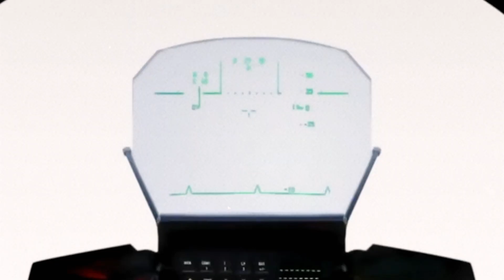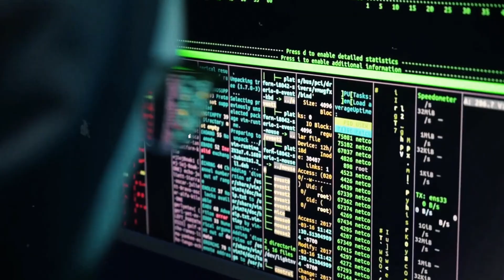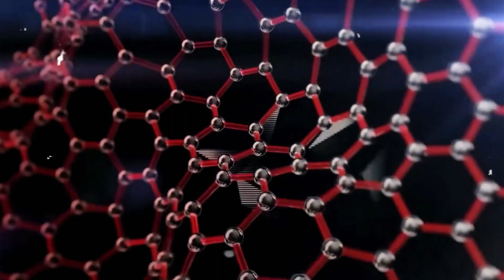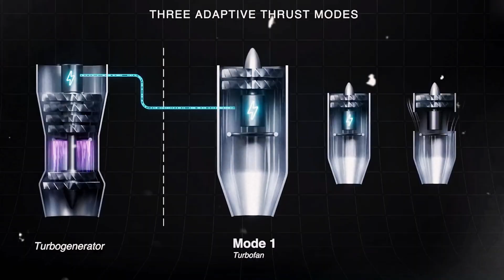Colombia’s Godzilla T-33 Stealth Fighter: The Shocking Military Innovation That’s Stunned the World!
For years, Colombia wasn't considered a leader in advanced air combat, but that all changed when they secretly joined Japan's groundbreaking sixth-generation stealth jet project, known as the "Godzilla Jet." 🇨🇴✈️ With mind-blowing features like microwave missile defense and AI-driven drone wingmen, this isn't just any fighter – it's a game-changer! 🌍🔥

How did Colombia become a part of this incredible project? Why is the Godzilla T33 jet feared worldwide? 🌐💥 Join us as we dive into how this stealth fighter is taking the world by storm! 🚀

But that's not all! Earlier this year, Colombia shocked the world with a major move in defense strategy by securing a $3.9 billion deal for a fleet of Saab Griffin fighter jets! 💰💣 Unveiled at the Ryiongro Air Show in Antiochia, these jets are transforming Colombia’s air combat capabilities and solidifying its role in global security. 🛩️💪

Discover how the Saab Gripen, built for speed, agility, and versatility, is taking Colombia’s military to the next level. 🌟🔧 Don't miss out on this exciting new chapter for Colombia's defense industry! 🔥